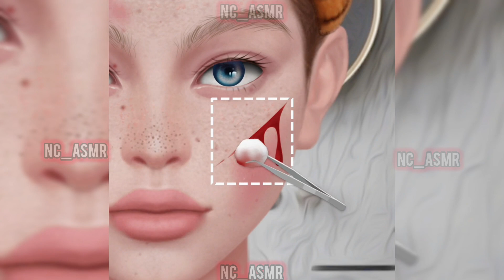👑A S M R 💯 Spoty Girl Modern 🌹🌹animation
JUST ONE→→→LIKE 👍---COMMENT🗣️ &SHARE👥

F O R A N---M O T I V A T I O N
"Welcome to All my members, your ultimate destination for blissful relaxation and tingling sensations. Immerse yourself in a world of soothing whispers, gentle touches, and captivating sounds designed to melt away stress and lull you into a state of tranquility. From whispering roleplays to serene nature sounds, our channel offers a diverse array of ASMR experiences to help you unwind, sleep better, and find moments of pure serenity in your day.